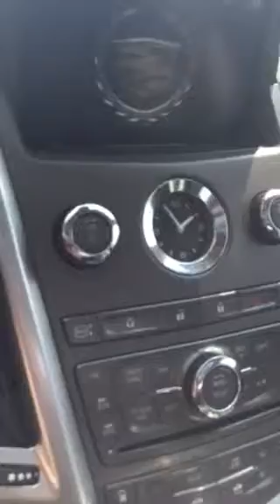12 srx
Rizzo